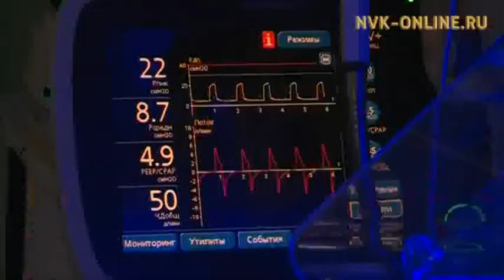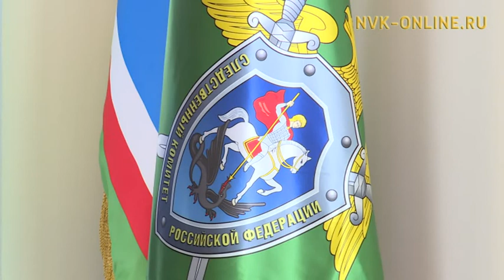Качество следственных мероприятий в Якутии улучшилось